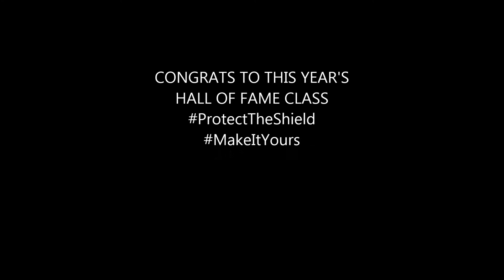Concordia Dept. of Athletics Hall of Fame Class of 2017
Concordia Department of Athletics Hall of Fame Class of 2017